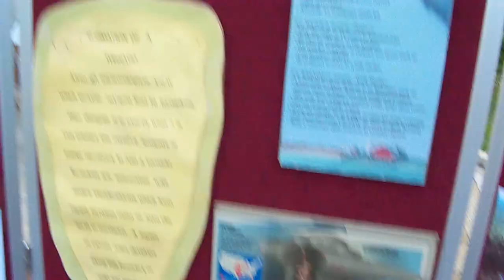Parker Dam Tornado 25th Anniver. 1/7: Introduction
May 31st was the 25-year anniversary of the Great Pennsylvania Tornado. Tonight at Parker Dam State Park, the boy scouts who survived the storm talk with AccuWeather.com meteorologists about what happened.